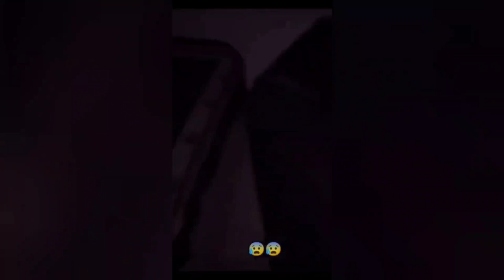OS VIDEOS MAIS SINISTROS DA INTERNET PARTE 2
SERÁ QUE ESSES VIDEOS SÃO REAIS?